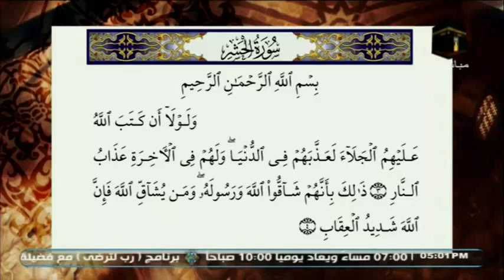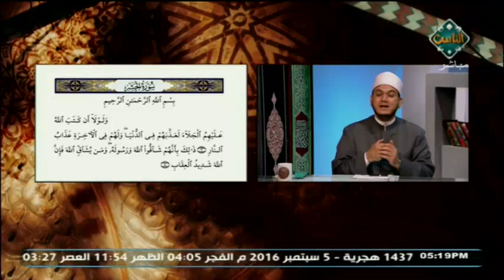أحكام التجويد والتلاوة في آيات سورة الحشر من الآية 3 إلى 4 | مع التلاوة